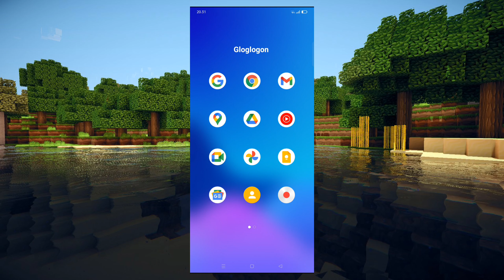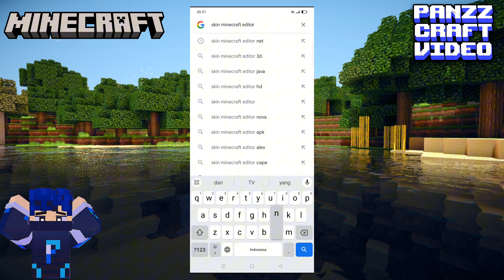CARA MEMBUAT SKIN MINECRAFT 3D SENDIRI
Cara membuat skin 3D minecraft sendiri
Cuma butuh google
Bisa di android

Device 📱
Realme 5 pro
4/128